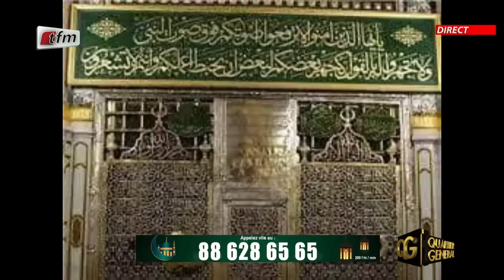Le Gamou de Pape Malick Mbaye qui fait vibrer le plateau de QG